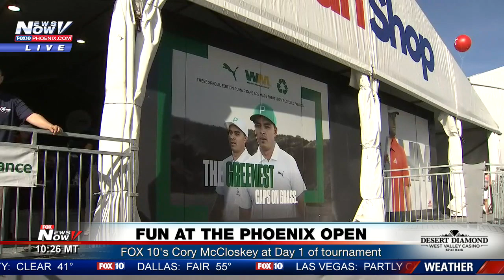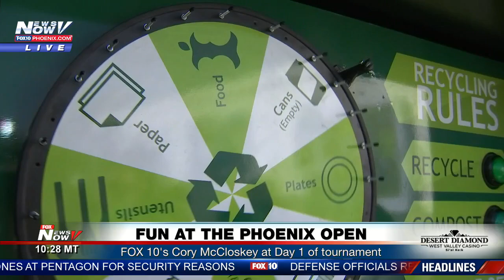PHOENIX OPEN: Cory McCloskey showcasing tournament day 1 at TPC Scottsdale (FNN)